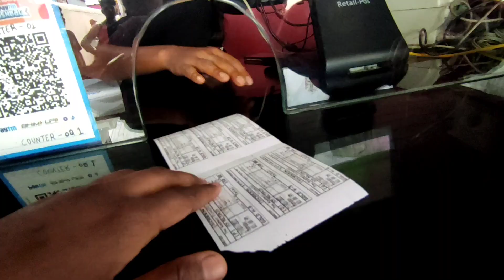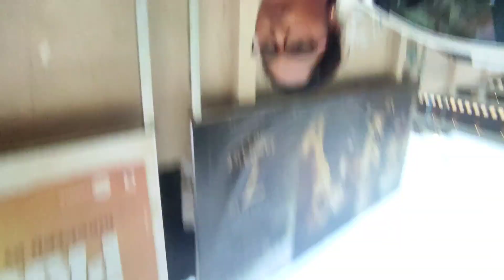ऐसी मूवी कोई नही बना सकता 😱|| The Kashmir File || द कश्मीर फ़ाइल || Movie Review